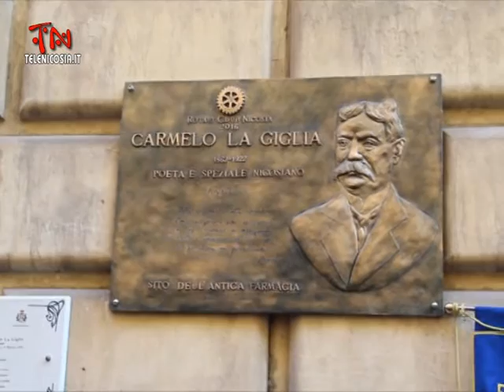Nicosia, il Rotary omaggia la figura di Carmelo La Giglia con un bassorilievo in bronzo